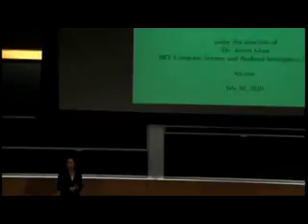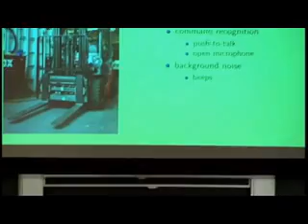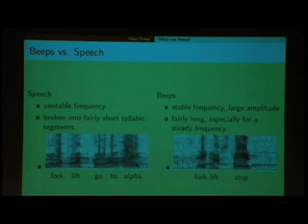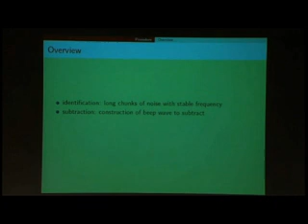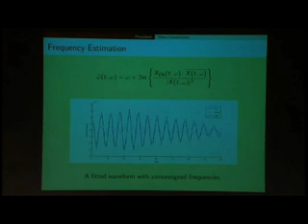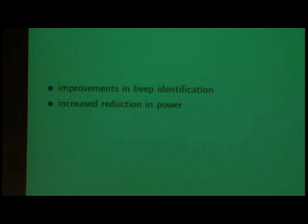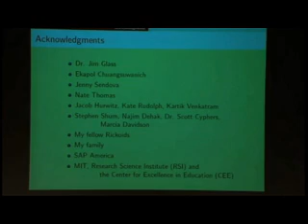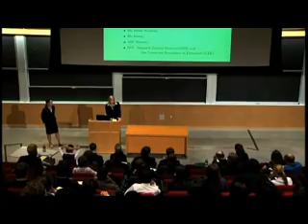Jao-ke Chin-Lee - 27th Annual RSI Final Presentations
The Center for Excellence in Education's (CEE) 27th Annual Research Science Institute (RSI) in collaboration with MIT.  Presentation Title:  Deafening Silence:  Active Noise Cancellation in Human-Robot Speech Interaction under the direction of   Dr James Glass (MIT)